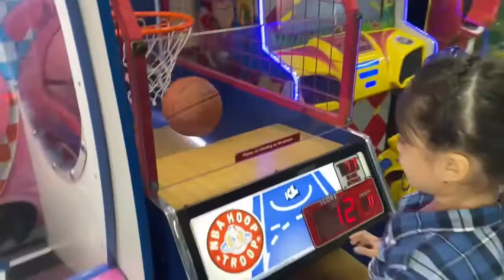Reeyana|Gianna|Vlog| Chuck E Cheese’s |Ohio|USA|Columbus|2021-1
Audio Content